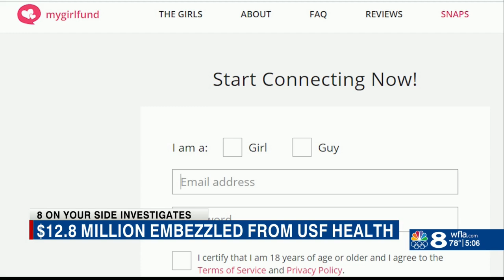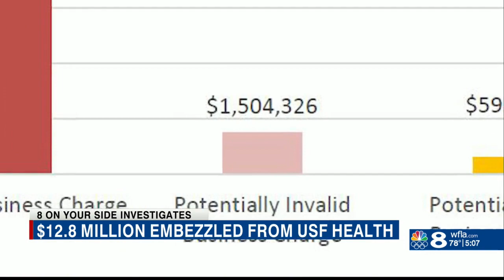$12.8 million stolen, millions sent to adult entertainment site in USF embezzlement case